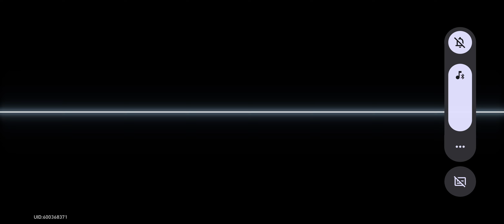Honkai Stair Rail Simulated Universe World 4 Boss lv 3 ( Running Elation)